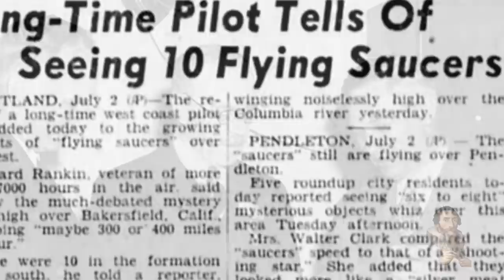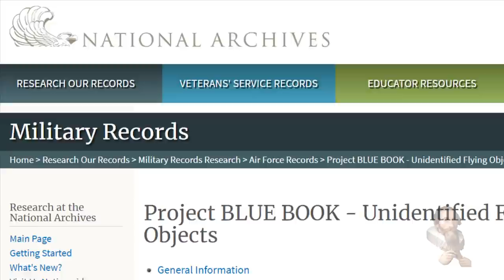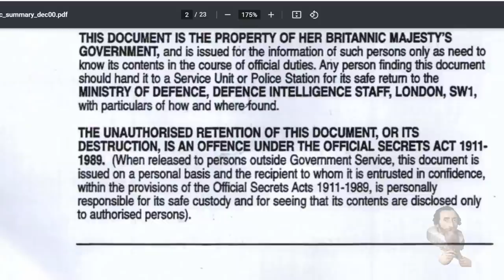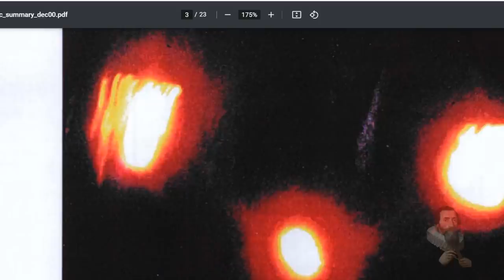The Flying Saucer Working Party 🛸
Odysee/LBRY Coin: bWBrUrKJDNXeKwgkXgvNTG3yiLKVfDSK5s
LBC Coin: bWNFZxuNdZYMmVREg6RqJGNSVmqPMEyUiX
BTC Coin: 1QJkTEah1ziYSy1yVQ42LYoN7etE9JVhTA